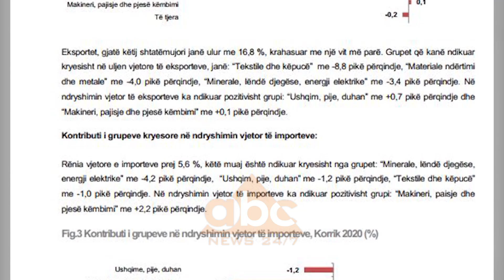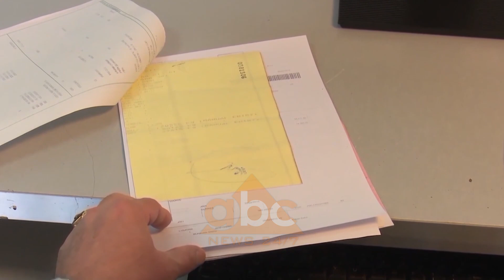Eksportet ne pikiate nga pandemia, INSTAT: Ne 7 muaj pesuan renie, ndikim kryesor fasonet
Pandemia ka shkaktuar një rënie drastike të eksporteve shqiptare. Sipas të dhënave të INSTAT rezulton se përgjatë periudhës janar-korrik 2020 eksportet e mallrave arritën vlerën 150 miliard lekë, duke u ulur me 16,8 %, krahasuar me një vit më parë.

Fasonët janë sektori që ka pasur impaktin më  të fortë në rënien e eksporteve shqiptare edhe pse gjatë korrikut kanë një rritje të lehtë.

Sipas të dhënave të INSTAT eksporti i grupit tekstile dhe këpucë  ka pësuar një ulje me -8,8 pikë përqindje . Më pas renditen materialet e ndërtimit dhe metale me -4,0 pikë përqindje dhe nëngrupi  Minerale, lëndë djegëse, energji elektrike me -3,4 pikë përqindje.

Sipas INSTAT i vetmi nëngrup që ka pësuar një rritje të lehtë është ai i ushqimeve. Ndërkohë nëse bëjmë një krahasim të muajit korrik  me qershorin konstaton një përmirësim të lehtë.

Sipas INSTAT eksportet e mallrave arritën vlerën 25 miliard lekë, duke u ulur me 11,6 %, në krahasim me të njëjtën periudhë të një viti më parë dhe duke u rritur me 6,2 %, në krahasim me Qershor 2020. Edhe importet janë ulur me 13,2 %, krahasuar me shtatëmujorin e parë 2019.

Vlen të theksohet se pavarësisht masave të mara tregtia me Kosovën ka pësuar rënien më të fortë me 25,5% e ndjekur nga Italia me 23,4%. Eksportet janë një ndër kontribuesit kryesor të rritjes ekonomike në vend dhe treguesit negativ paralajmërojnë një ecuri të dobët të rritjes ekonomike. Ndërkohë, që një përmirësim i situatës parashikohet  në vitin 2022
Per informacionet me te fundit klikoni: